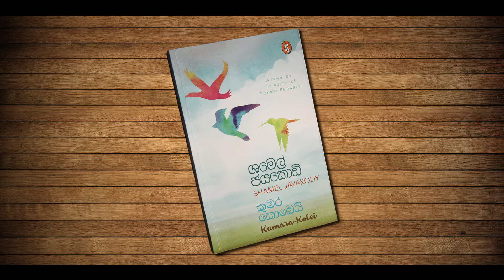"Kumara kobyi'' Novel - Shamel Jayakodi _ Suwarna pusthaka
Shamel Jayakody
Swarna pusthaka - kumara kobei